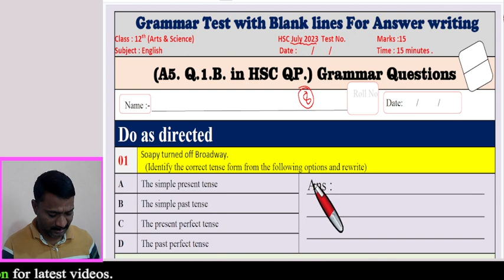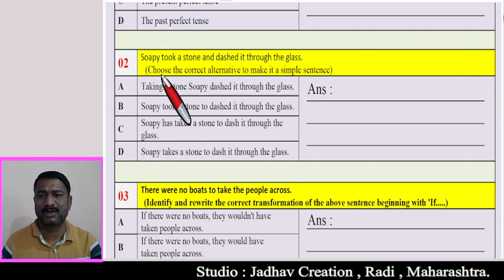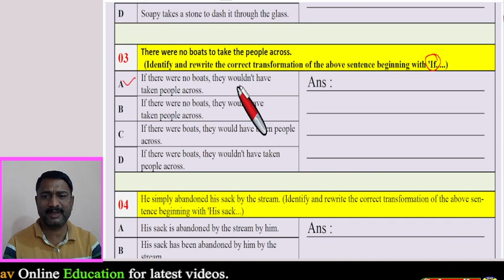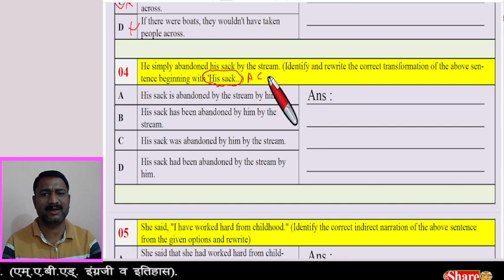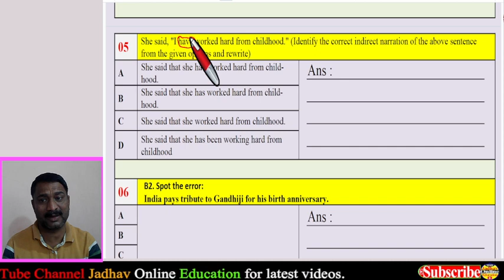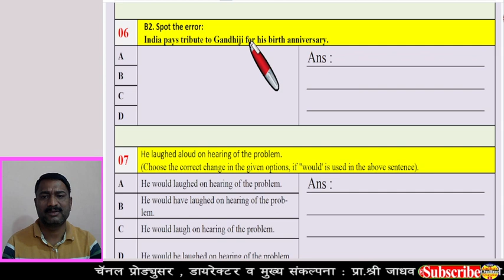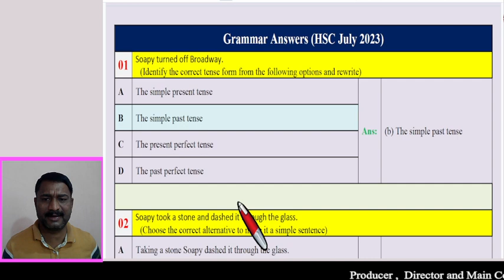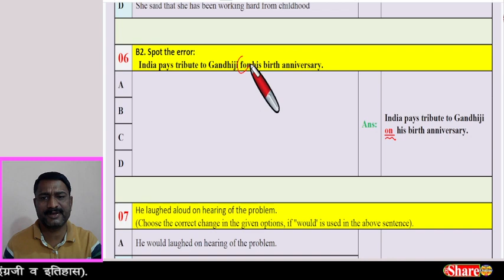HSC English Board Paper July 2023 Grammar with Answers | इयत्ता बारावी इंग्रजी बोर्ड व्याकरण वाक्य